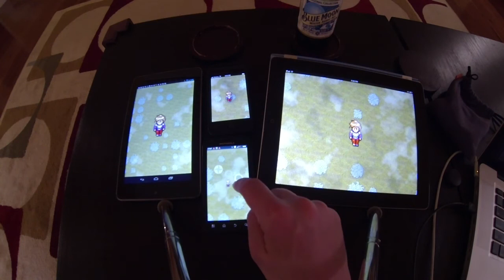Fantasy Scroller - Demo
More work in progress, now works on Android too! (Complete with cheesy video game music).  Implemented w/ PhoneGap, all animation is HTML DOM.